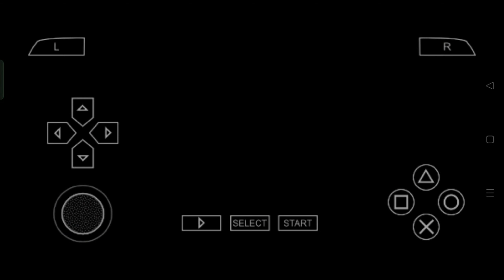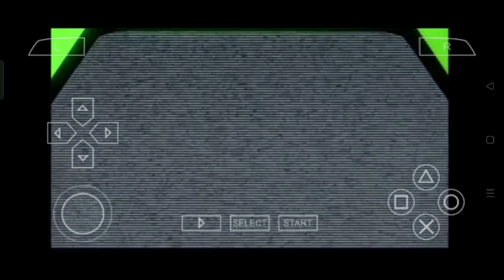FIGHT WITH DRAGON 🐉 | EP 8 | BEN 10 ULTIMATE ALEIN COSMIC DESTRUCTION | PRATHAM VERMA GAMING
PRATHAM VERMA GAMING
SP PRATHAM
SP ARMY
PRATHAM VERMA